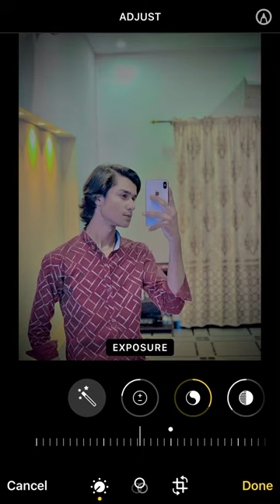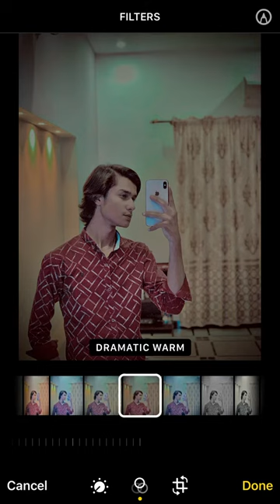Iphone Xs Max photo Editing || Photo Colour Mixing || Vivid Filter Editing || Portrait Photo Editing